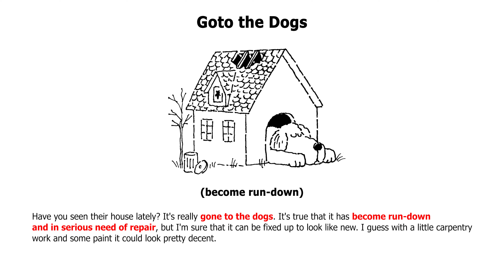101 American English Idioms Goto the Dogs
(become run-down)

Have you seen their house lately? It's really gone to the dogs. It's true that it has become run-down and in serious need of repair, but I'm sure that it can be fixed up to look like new. I guess with a little carpentry work and some paint it could look pretty decent.